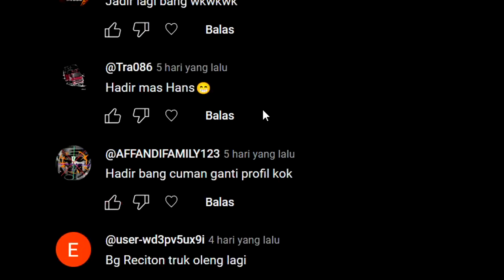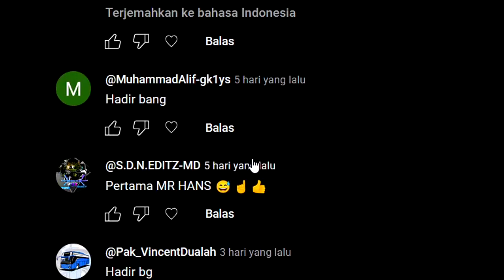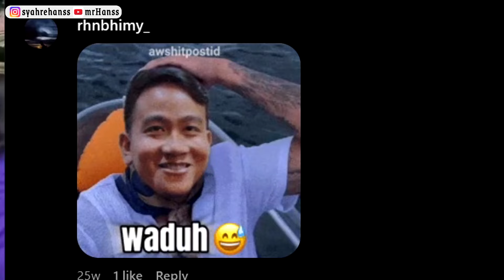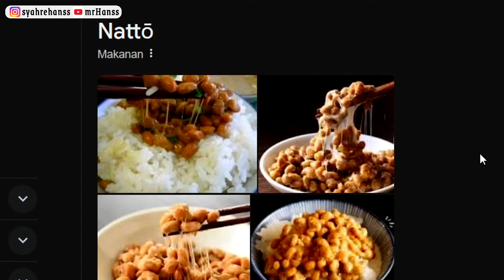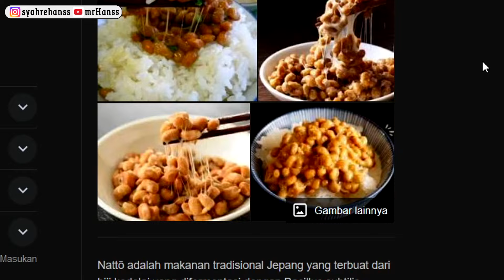MEME KOCAK eps 37 || Detik-detik HP dicuri waktu rekam bus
Meme lucu part 37

thankyuu temen-temen